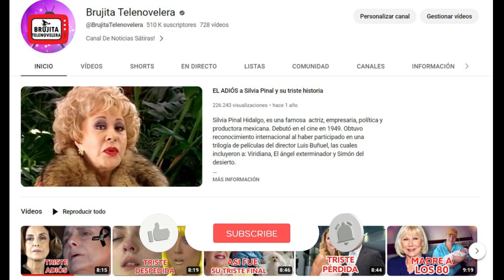UN COCODRILO SE COMIÓ A SU HIJA ARIADNE DIAZ SU TRISTE HISTORIA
Ariadne Díaz es una reconocida por su participación en varias telenovelas que han tenido un gran respaldo del público como “La Malquerida”, “La doble vida de Estela Carrillo”, “Llena de Amor”, entre otras, actualmente está casada con Marcus Ornellas con quien tienen un hijo.

La actriz de 36 años y Marcus Ornellas llevan seis años juntos y están muy enamorados. Ellos han sufrido una pérdida terrible que ha conmocionado las redes en este video te hablo de su trayectoria y el episodio más triste de su vida.